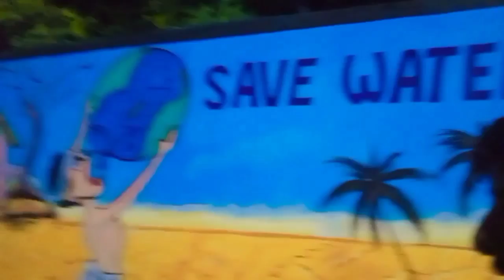Baat karte karte bhoth aage chle gaye 🤣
Night ka vlog kaisa laga aap sabhi ko I hope aapko maja aaya hoga ish vlog main 🙏💞